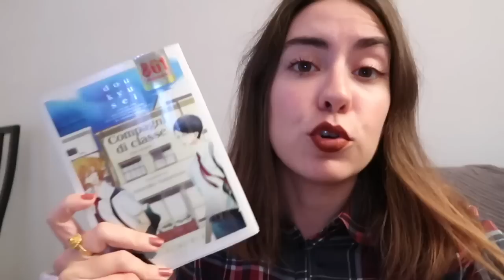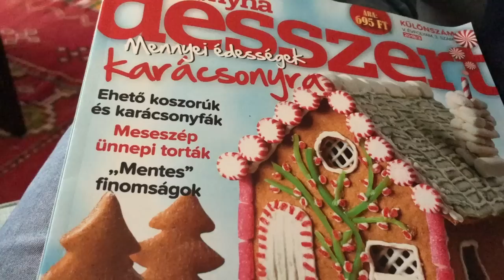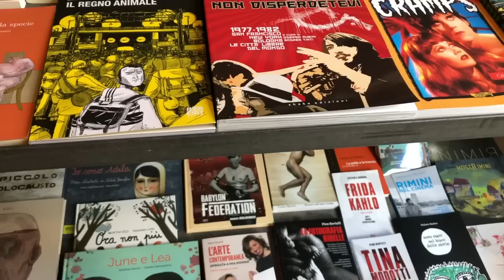Animali fantastici 2 e primi acquisti natalizi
Oggi vi porto con me in una nuova settimana fatta di acquisti natalizi, pasti fuori, libri e il nuovo film di Animali fantastici!